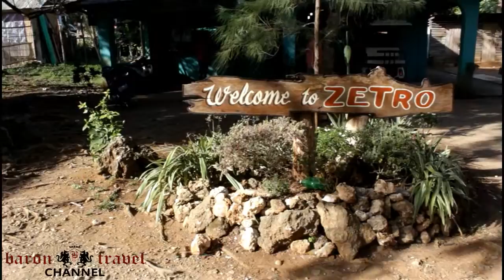Boracay Island - Baron Travel Corporation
Explore beautiful tourist destinations in the Philippines! Discover the best travel, tour and vacation packages! Book your escorted sightseeing tours with Gray Line Philippines, operated by Baron Travel Corporation.